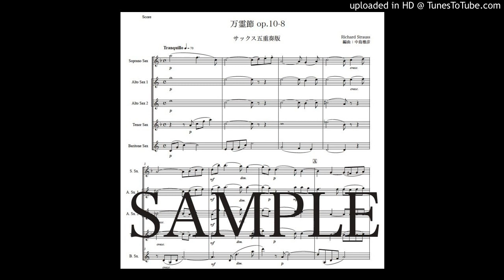リヒャルト・シュトラウス「万霊節」サックス五重奏版（編曲：中島雅彦）